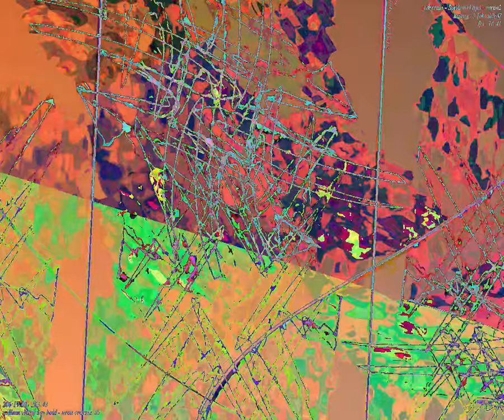[EPILEPSY WARNING] Movie 23 09 04 14h02m13s